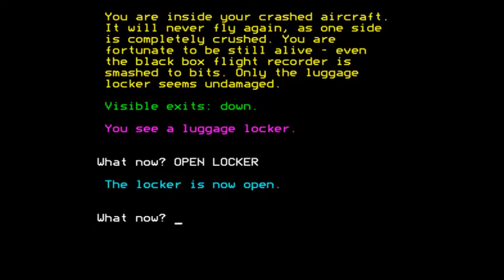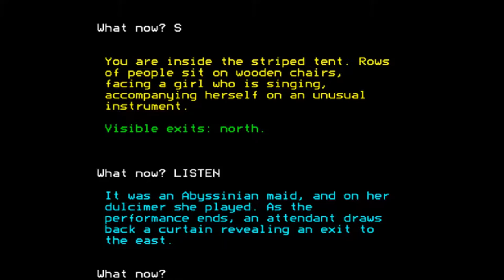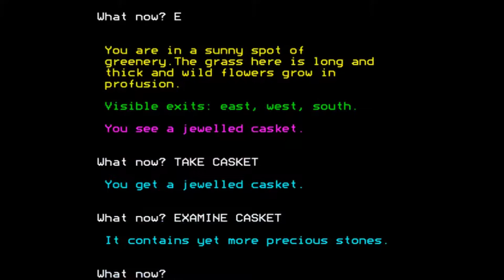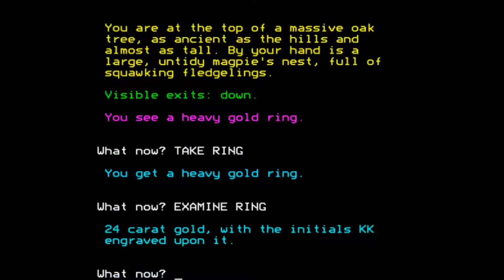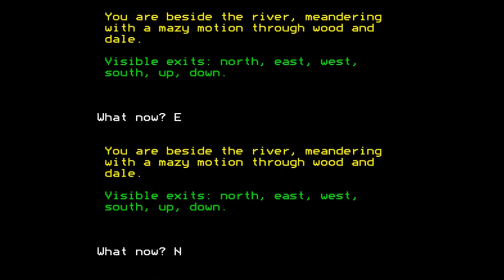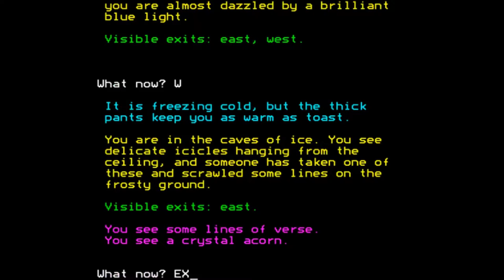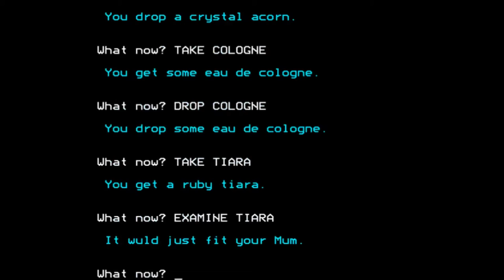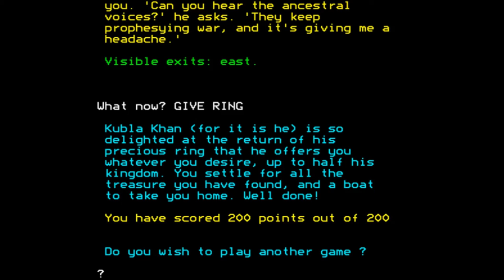Lost in Xanadu (longplay) for the BBC Micro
Game description:

A text adventure based on Coleridge's mythical land of Xanadu

Your light aircraft has crashed during a routine flight in Mongolia. Your return route is blocked by a mountain range, and your only hope of return is to find the terrible Kubla Khan and enlist his help.